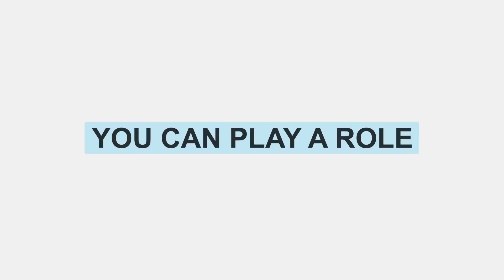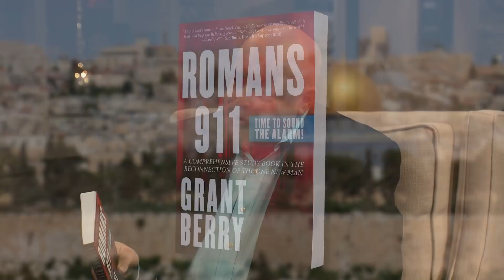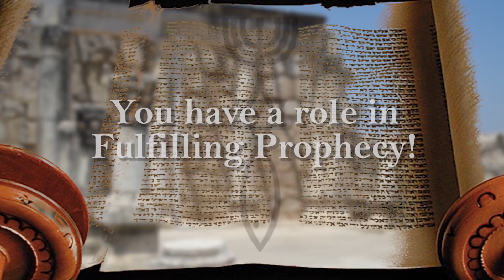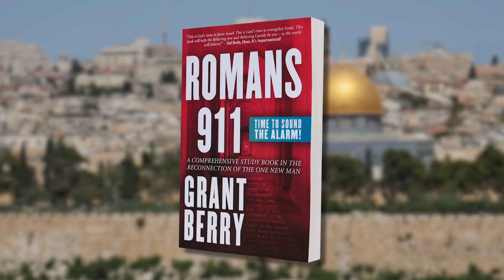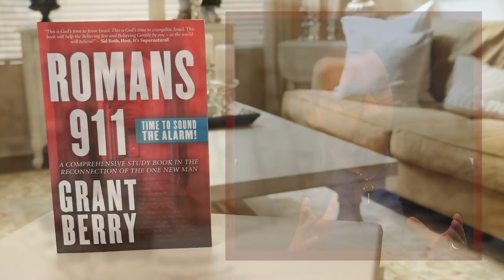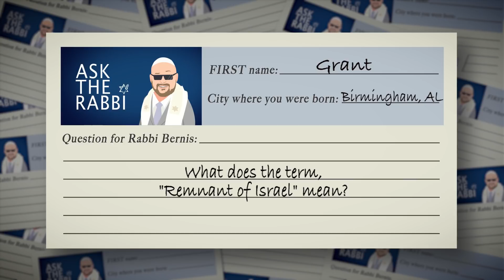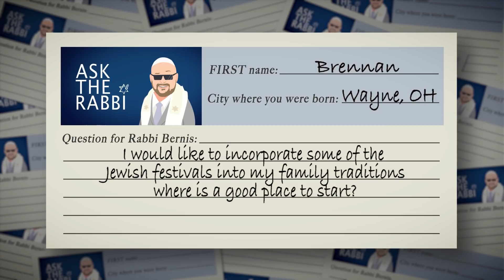Grant Berry | Romans 911 – Time to Sound the Alarm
Ephesians 2 tells us of the unification of God's children, so, why is there such a disconnection between Jewish and Gentile Believers? Jonathan Bernis welcomes Grant Berry to discuss the importance of “the reconnection” of Jewish and Gentile Believers that he believes will ultimately transform the Church. Discover the significance of understanding what has kept the two groups apart and what can bring us together. Israel is reawakening, and the heart of the Father is calling His children to Himself. Discover your calling in God’s End-Time plan. There is a blessing God wants to pour out on you – learn what it is! Grant Berry is the author of “Romans 911: Time to Sound the Alarm” and the president and founder of Reconnecting Ministries.